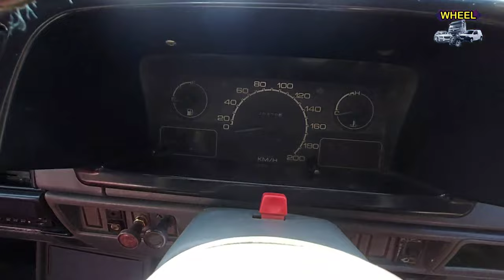Suzuki khyber 1996 for sale | Khyber car for sale | Old cars